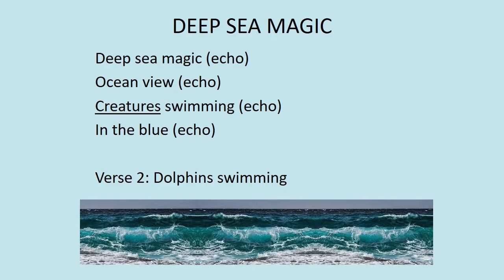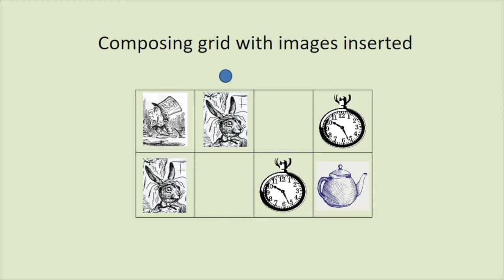MEHEM CPD Trailer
Primary CPD 2020

Composing activities and CPD for Primary teachers, presented by Sue Nicholls.

MEHEM is able to bring three CPD videos to support primary generalist teachers in East Midlands schools in their planning and delivery of composing activities in the Music National Curriculum.

The short videos are ideal for use in either weekly staff meetings, CPD days or individual PPA time and accompanying resources can be used to support teachers in the classroom delivery.

Please click on the link below to access resources and further information.